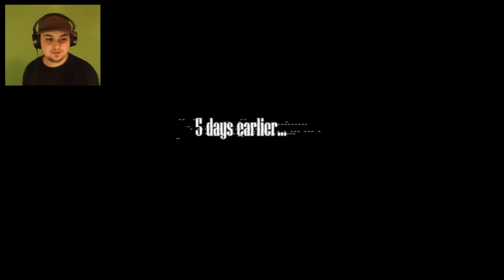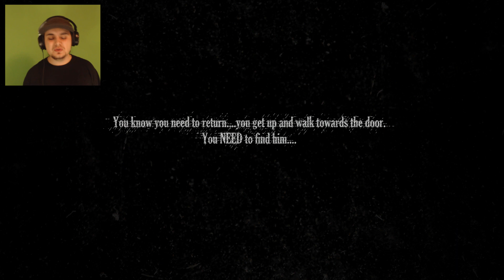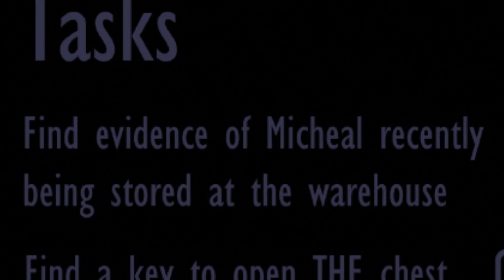ALL ITEMS AND ENDING FOUND!! But it's not over... | Lost and Found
Created by ANGUs GAMEs, Lost and Found demo is a new gamejolt indie horror game that features gameplay about Five Nights at Freddy's after the last FNAF game. We avoid mangle, freddy, and baby while collecting the keys and the crowbar.